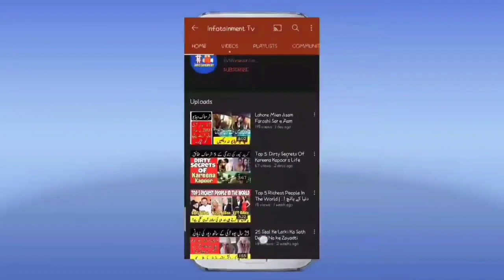Top 5 Gangsters of Dogar Cast in Punjab | Famous Gangsters Of Pakistan 1 Top 5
1: This Video Had No Negative Impact
Hope You Enjoyed That Video